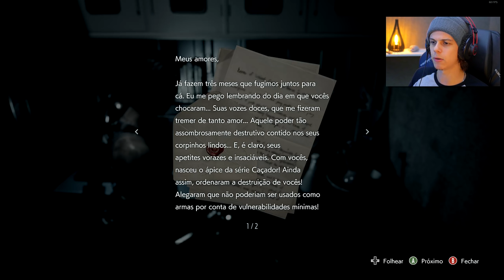RESIDENT EVIL 3 Remake - #3: Nemesis On Fire!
Terceiro episódio da série de Resident Evil 3 Remake no modo Intenso onde uns sapos nos engoliram e o Nemesis ficou On Fire!